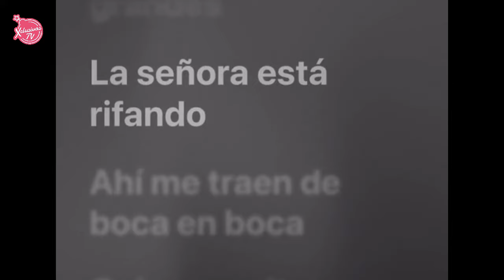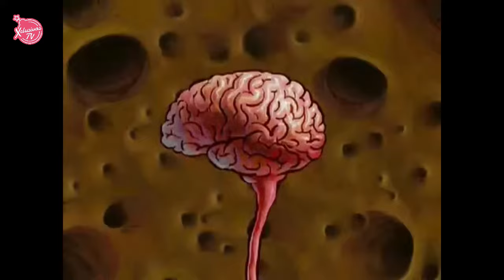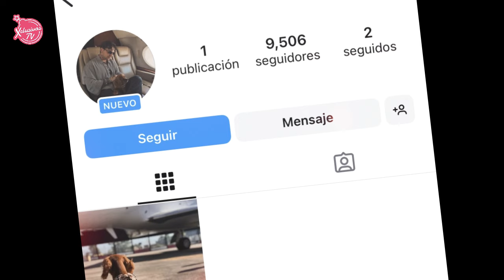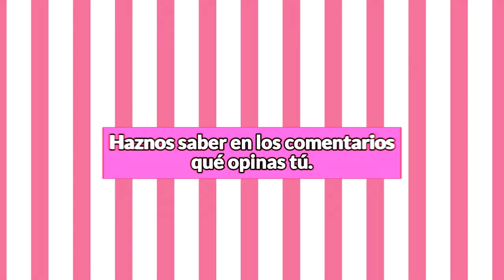LA TRISTE HISTORIA DE LAS MASCOTAS DE ANGELA AGUILAR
Pero ¿a quién no le gustan los perritos?, son tan adorables. Varios famosos ya tienen uno o hasta más y AngelaAguilar no es una excepción.

Recientemente “El Gordo”, mascota de PepeAguilar y por ende de Angelita también, protagonizó una indirecta debido a su “hermanita”.